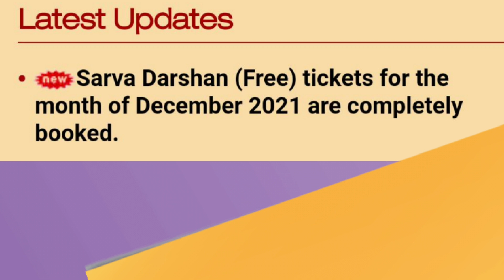free darshan...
tirumala updates @rameishomh